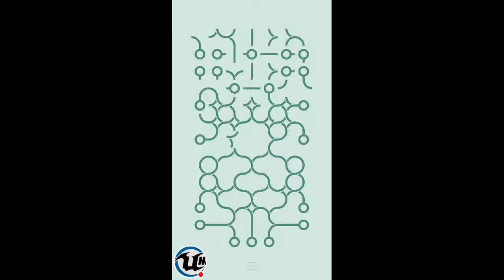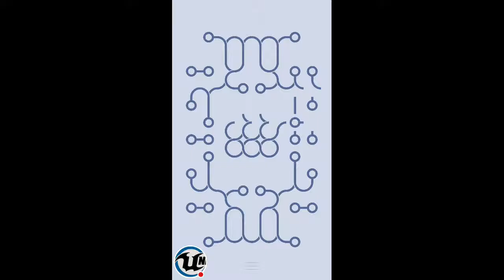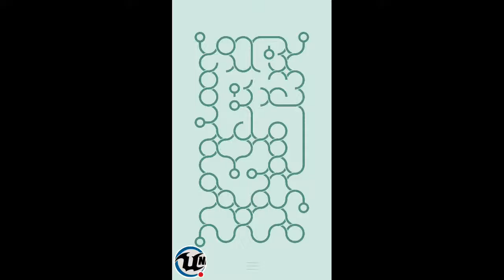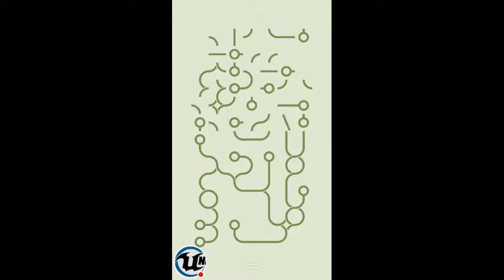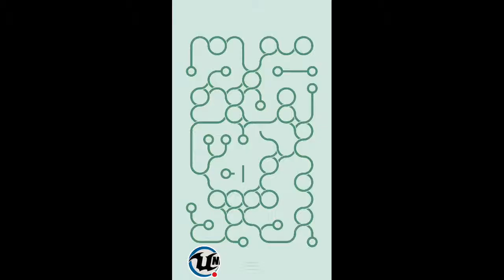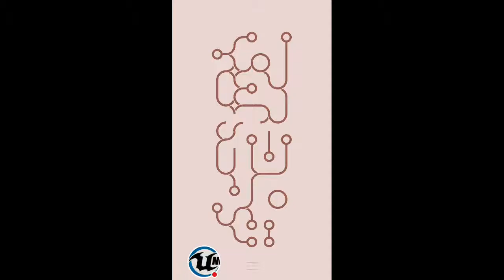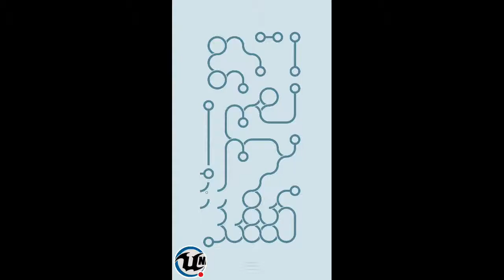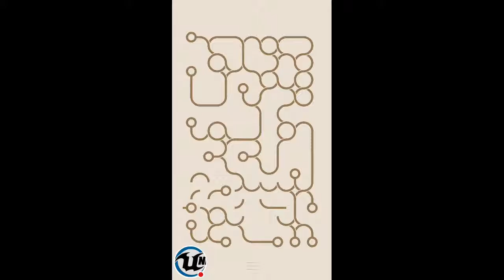Infinity loop 660 through 670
Watch me play ∞(infinity loop)!